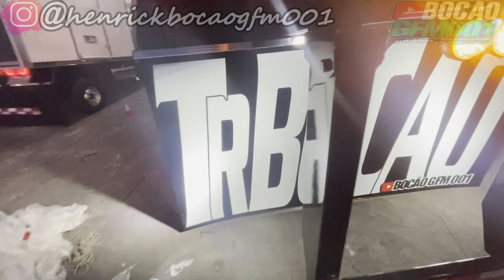AJUSTES FINAIS NA PATINETY + TBT PRIMEIRO VIDEO DO CANAL